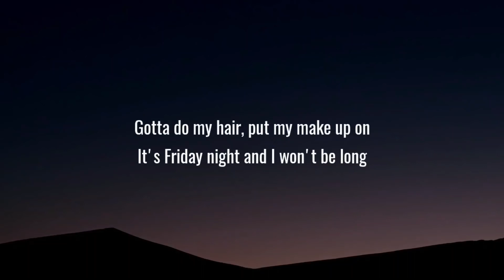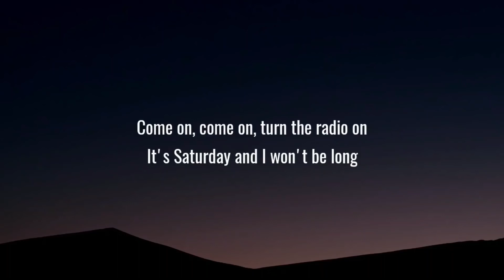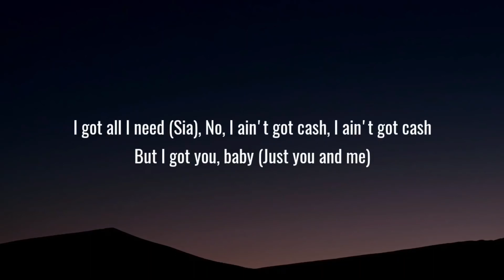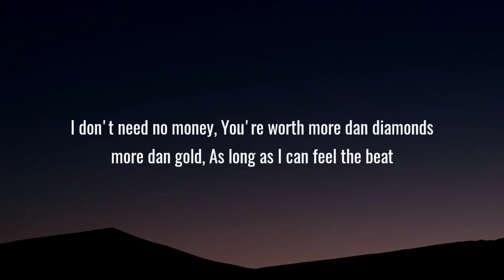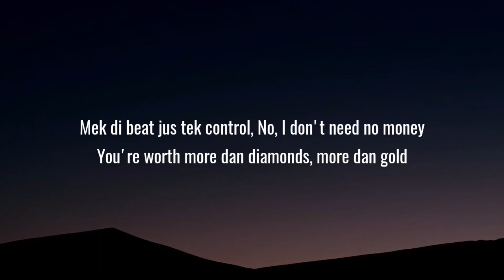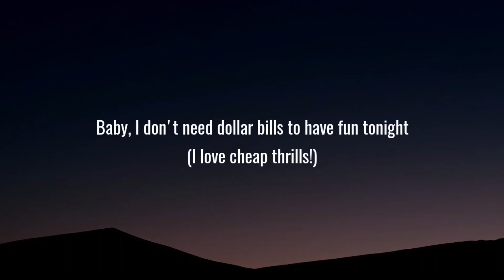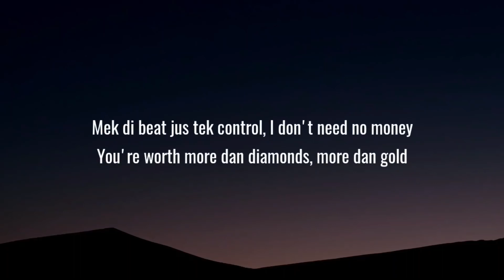sia cheap thrillls lyrics ft sean paul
La-la-la-la-la
(I love cheap thrills)
La-la-la-la-la

Source: Musixmatch

Songwriters: Greg Kurstin / Sia Furler